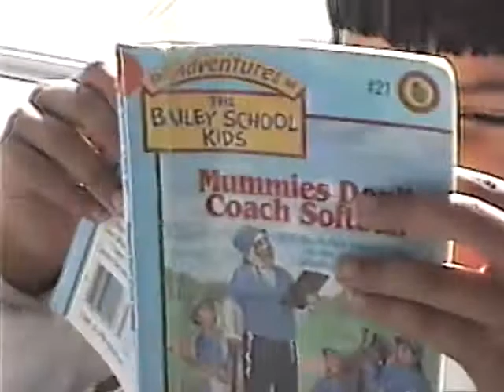2000.26 Like the Reading Room of the Public Library